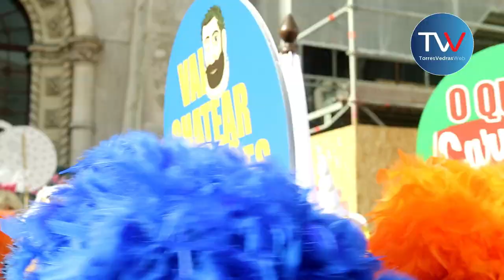Embaixada Real invade Lisboa 2019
No passado dia 23 de fevereiro cerca de 600 pessoas espalharam a folia do Carnaval “mais português de Portugal” pelas ruas do centro da capital! Faltam dois dia para começar festa!